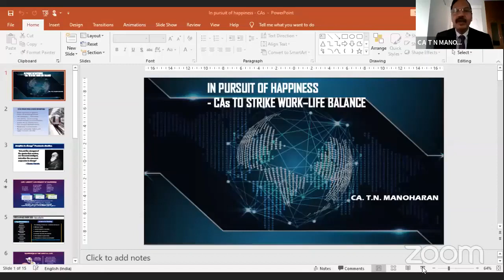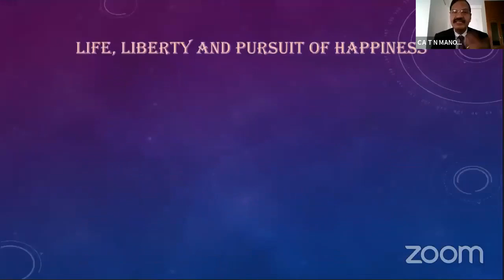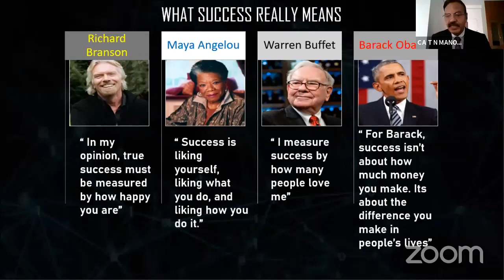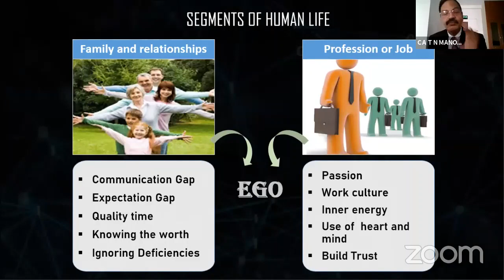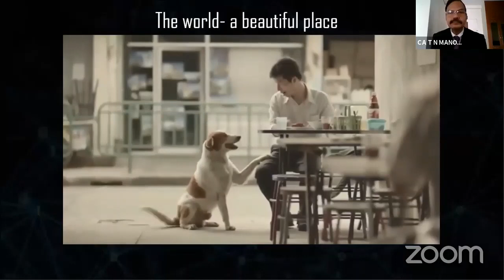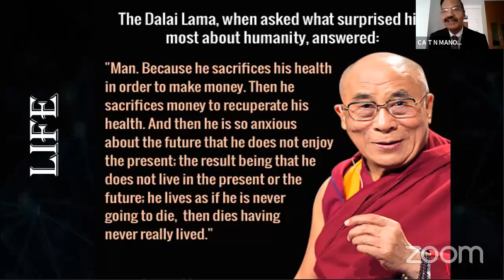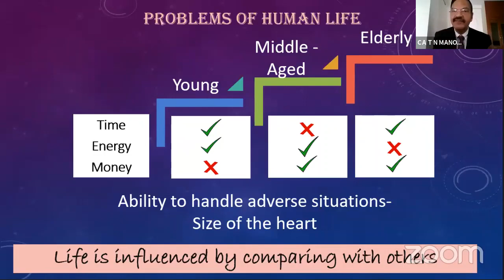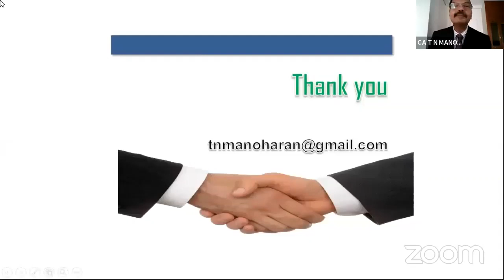In Pursuit of Happiness - CAs to Strike Work-Life Balance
Padma Shri CA. T N Manoharan speaks on the topic "In Pursuit of Happiness - CAs to Strike Work-Life Balance" on the occasion of "Swarnodaya" - Golden Jubilee Celebrations of Vijayawada Branch of SIRC of ICAI